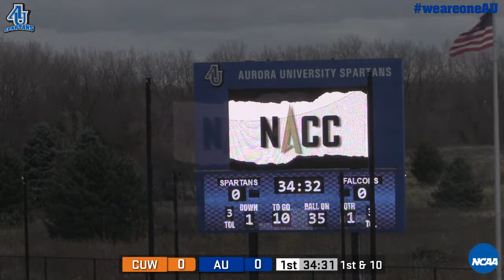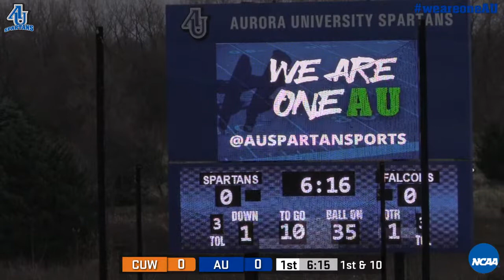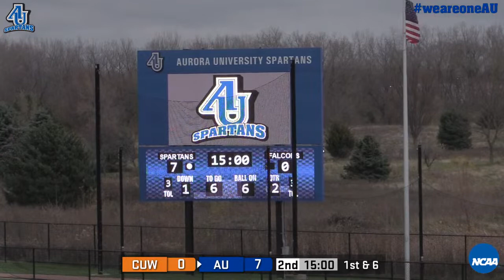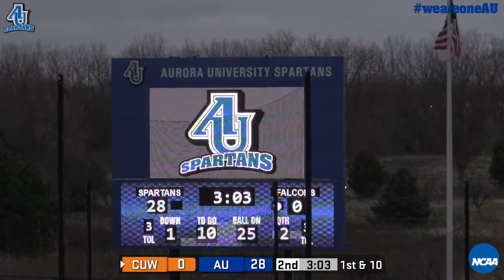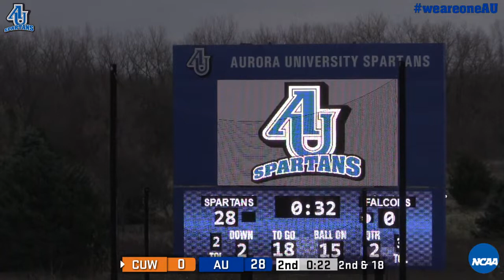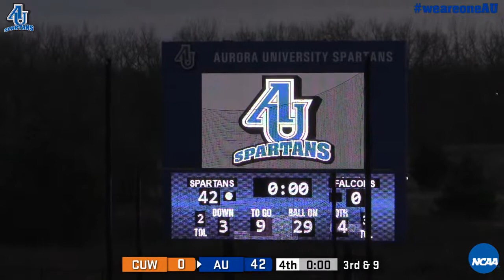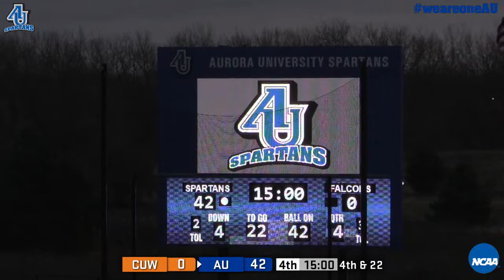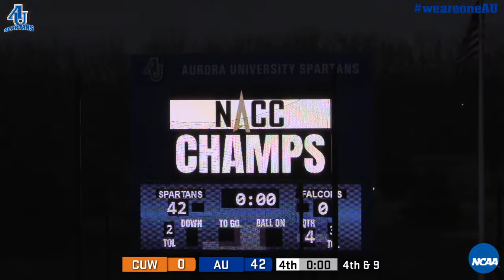Football vs. Concordia University Wisconsin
Senior Day